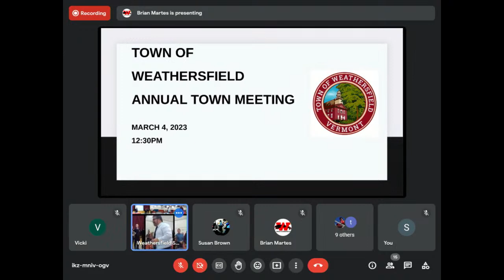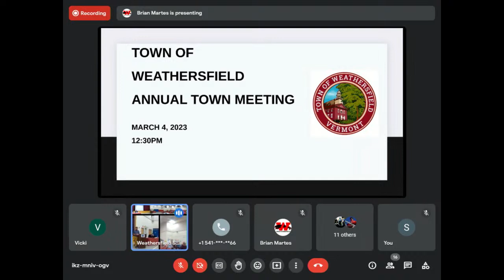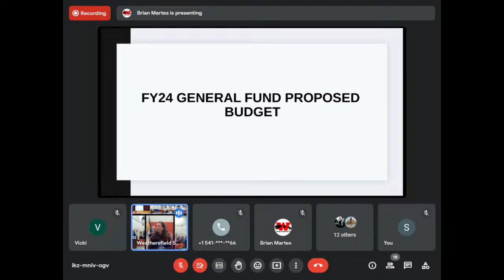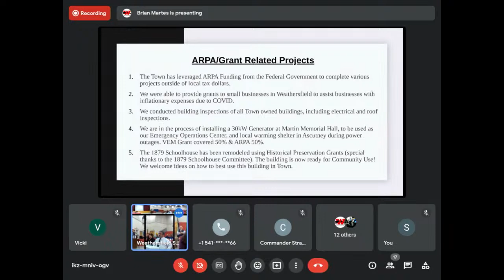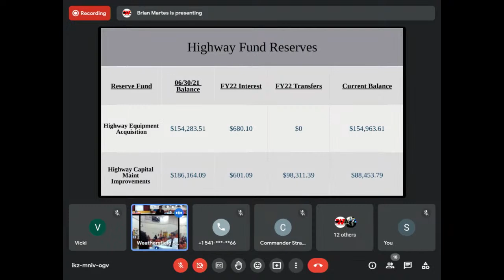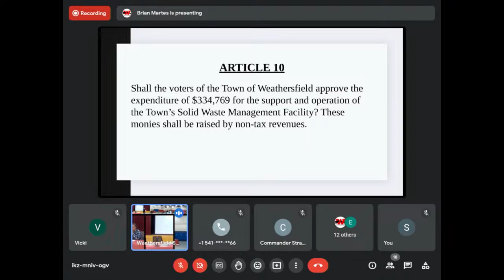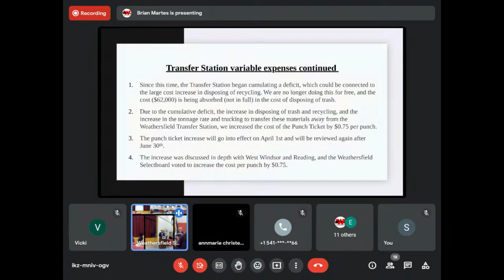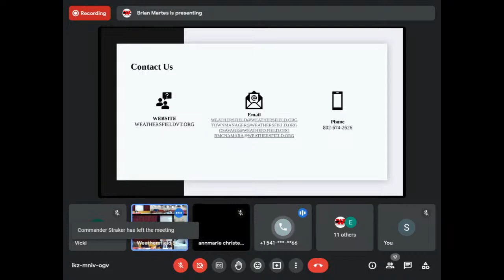Weathersfield Annual Town Meeting 2023 - Town Portion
Held on March 4, 2023 at the Weathersfield School, 12:30pm